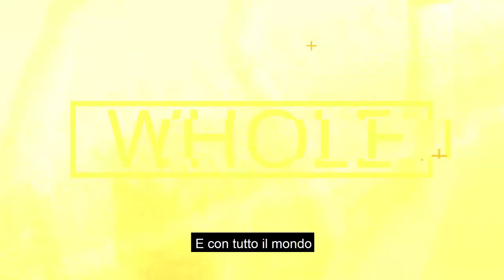Local Genfest Around The World